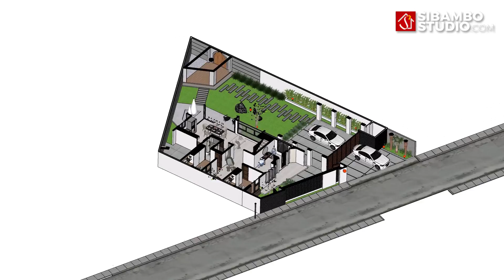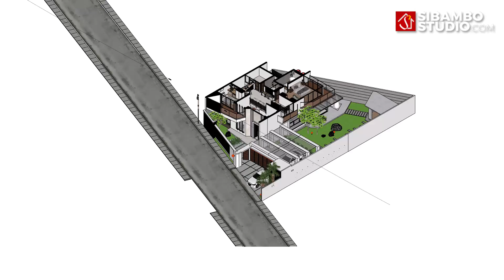Desain Rumah Tropis Modern 2 Lantai Dilahan Berbentuk Trapesium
Nah di Video kali ini kita akan mereview rumah tinggal 2 lantai dengan 4 buah kamar tidur yang mengambil tema Tropis Modern. Rumah ini berdiri di lahan  berukuran 17,5 x 32 meter.

Rencana Anggaran biaya rumah ini menelan biaya sebesar 954 Juta rupiah . belum termasuk furniture.

Komposisi Pada lantai 1 rumah ini terdapat Carport , teras, foyer , 2 kamar tidur anak, kamar mandi, inner courtyard,  ruang keluarga, Ruang Makan, dapur, dan mushola pada area semi outdor.

Sedangkan pada Lantai 2 terdapat kamar tidur utama, kamar mandi, 1 kamar tidur anak, Ruang Keluarga, ruang multimedia dan gudang.